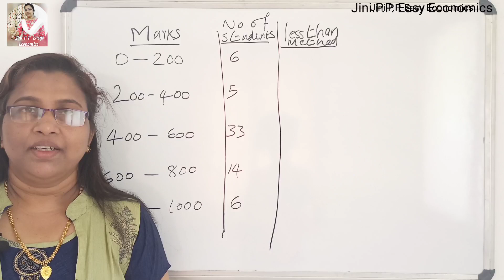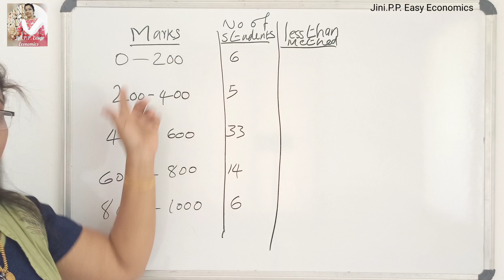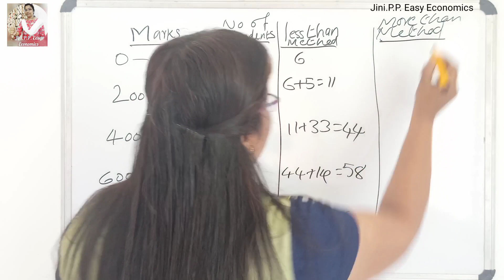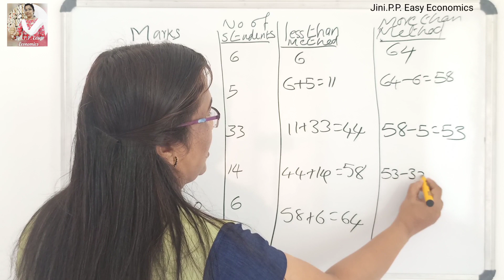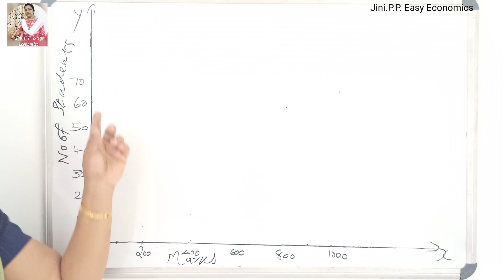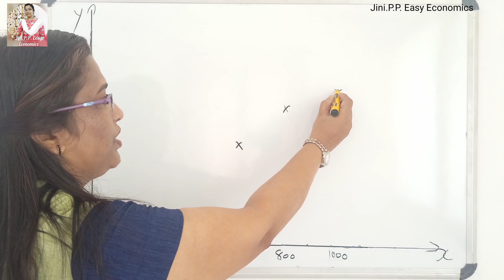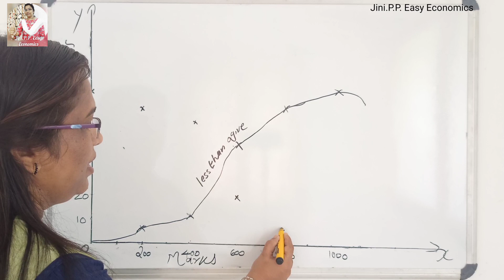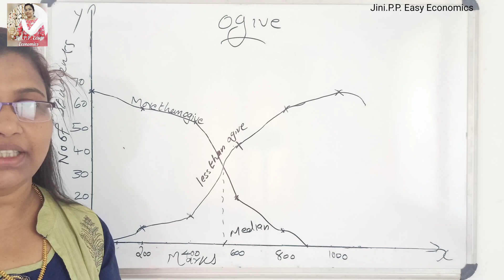Ogive Presentation of Data chapter 4 Plusone statistics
Ogive
How to draw Ogive